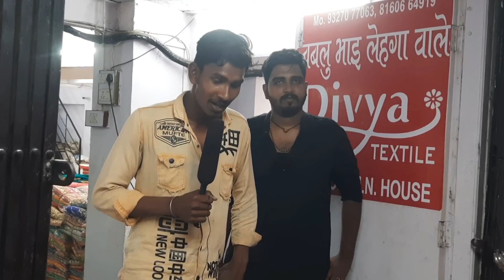Bablu bhai lehenge wala ll Wholesale market l Divya textile surat - saree wholesale prices for sale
दोस्तों यह वीडियो जानकारी के लिए बनाया गया है l इसको देखने के बाद आप कुछ भी खरीदते हैं l और उसका लाभ या हानि होता है l तो उसके जिम्मेदार आप खुद होंगे l अतः आप सारी चीज स्वयं खुद भी चेक करें: हमारा चैनल जानकारी के लिए वीडियो बनता है l ताकि आप सभी को सारी चीजें दिखा सकें ? नमस्कार ll धन्यवाद🙏

ajmera fashion surat 2021,
ajmera fashion surat in Tamil,
ajmera fashion surat telugu,
ajmera fashion surat Marathi,

wholesale bazar in surat,
saree factory,
wholesale market in patna,
saree ka Damm,
surat market,
sumit tanya vlogs,
laghu udyog business ideas,
sasta saree wholesale prices,
Travel india with rishi,
my dear zindgi, siwan vlog, siwan market,

kar bajar

scorpio car

gopalganj car nilami,

mahindra first choice bettiah,